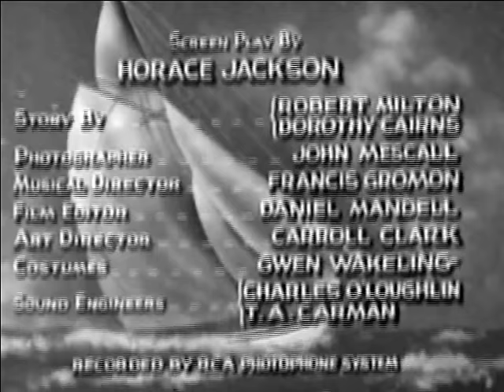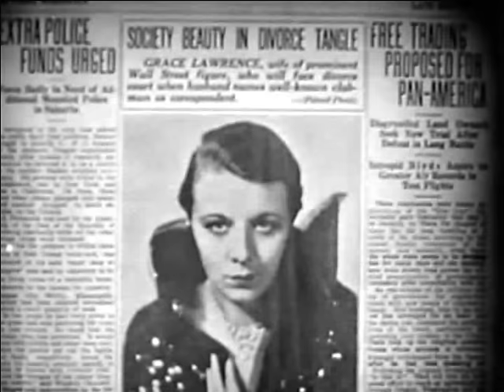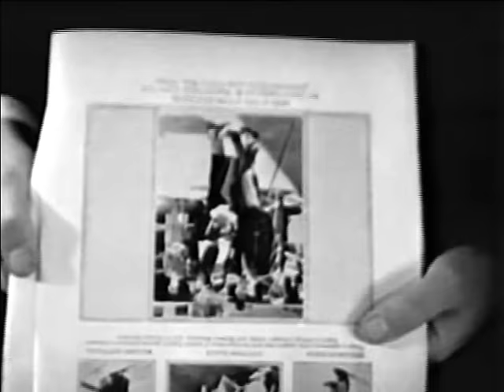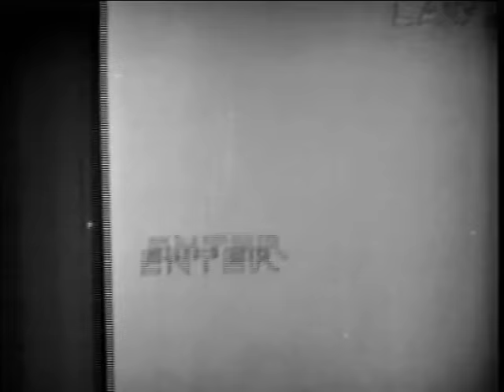Sin Takes a Holiday (1930) BASIL RATHBONE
Stars: Basil Rathbone, Constance Bennett, Kenneth MacKenna
Director: Paul L. Stein

A dowdy woman accepts her boss' marriage proposal, even though he only asked her to avoid marriage to another. As a wealthy wife, she transforms from ugly duckling to uninhibited swan and even contemplates having an affair with a man she meets during a trip to Paris. Co-stars Constance Bennett, sister of Joan Bennett!